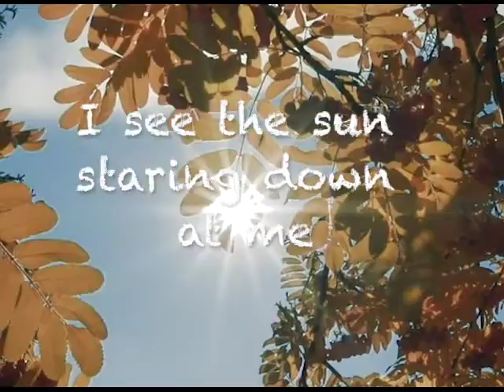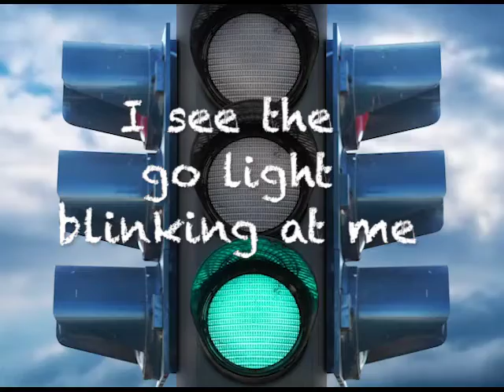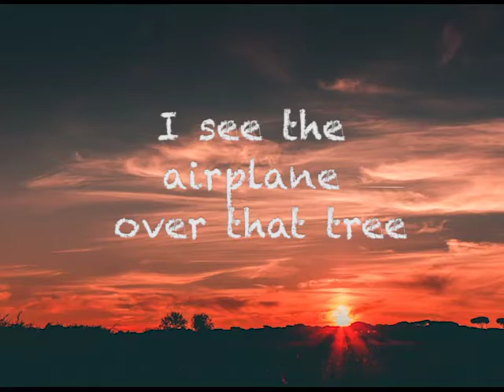I Spy (Hailey)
Personalized Preschool Educational Song (Hailey)